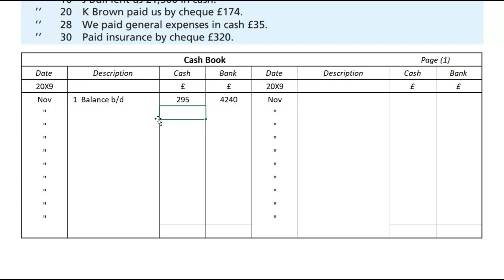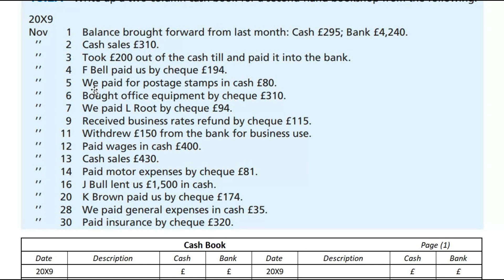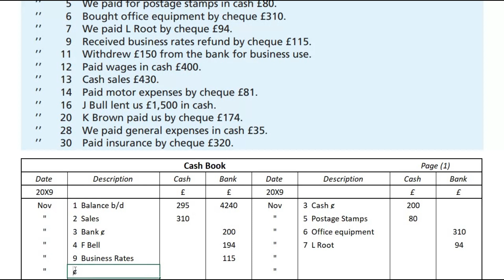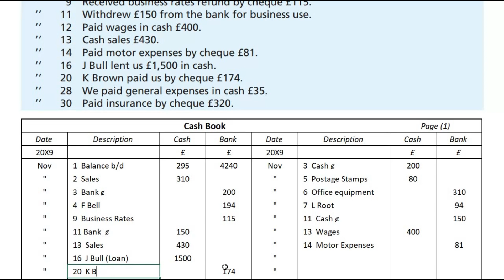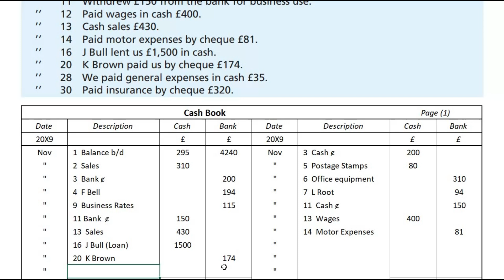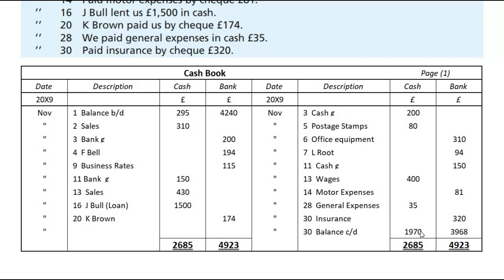Ex 13.2A | Two Column Cash Book | Frank Wood's | Financial Accounting Lect #82 | Urdu/Hindi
In this video we will solve Question 13.2A of Frank Wood's Book Chapter 13.

Chapter:
00:00 Intro
00:19 Question Explanation
02:10 Solution of 13.2A
15:04 Overview of Question and Outro